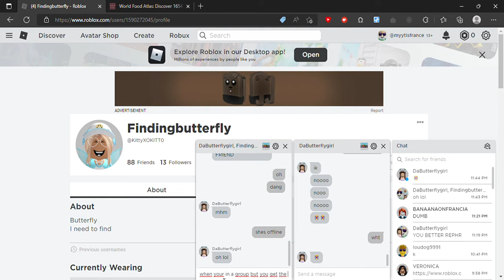when the only person only so @-Miaiscool- gives you all the love